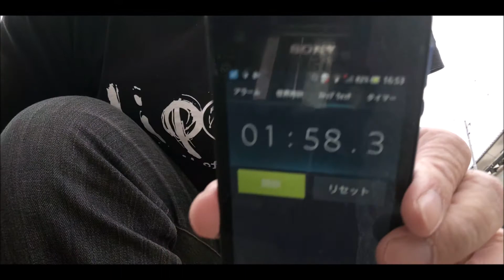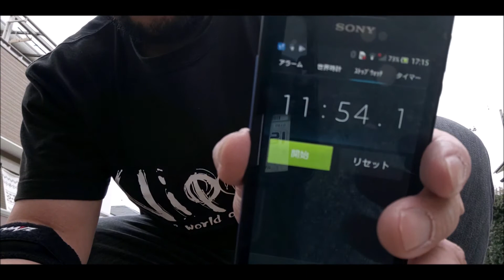2020年3月29日 ジャグリング練習まとめ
肩でキャッチは狙ってはできません。